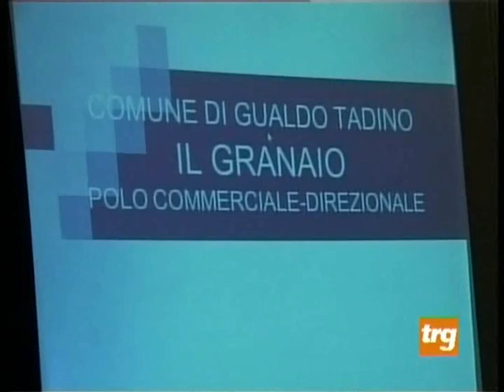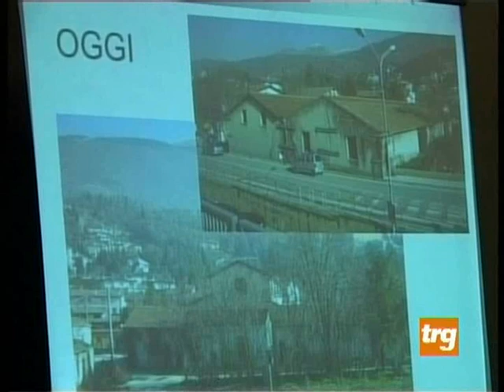No al referendum sull'ex consorzio